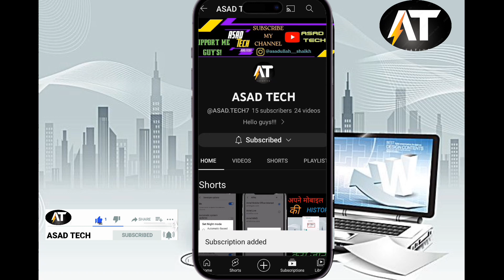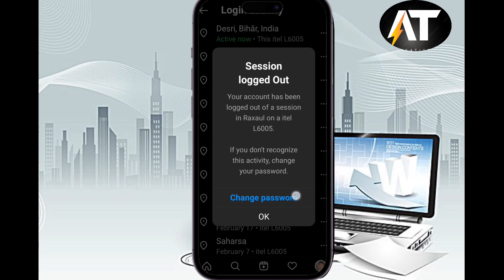Instagram I'd ko dosre phone se logout kaise ka karen?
Hello guys!!
This is a technical channel.
In this channel we make videos related to technical.
How to Advance your smartphone...

PLEASE 🙏🏻🙏🏻🙏🏻